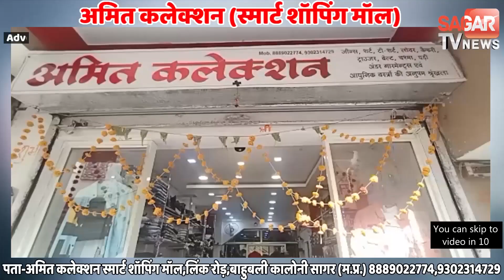MP में घोड़ा में मिला ग्लेंडेर वायरस,लेकिन उसे बचाया नहीं जा सका || STVN INDIA || SAGAR TV NEWS